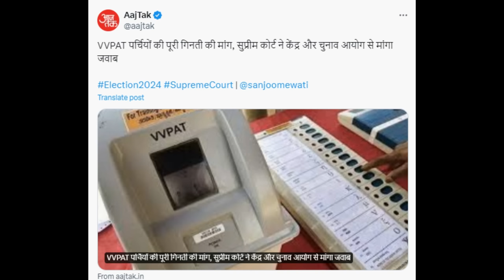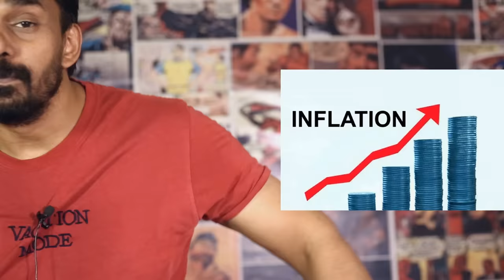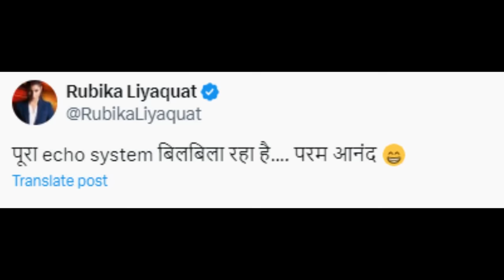Free and Fair Elections, Possible? Sanjay singh & Baba ramdev